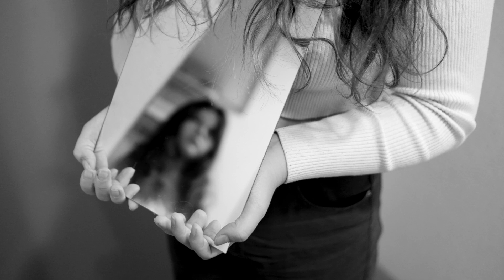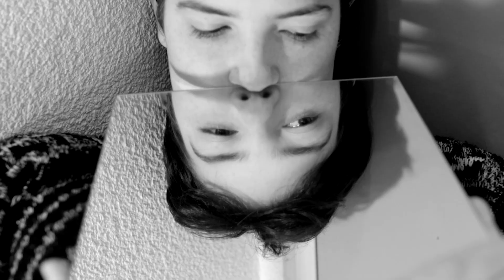Looking Back - An Experimental Short Film (2022)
A short experimental film about the mysticism of reflection and how we interpret the faces that look back at us.